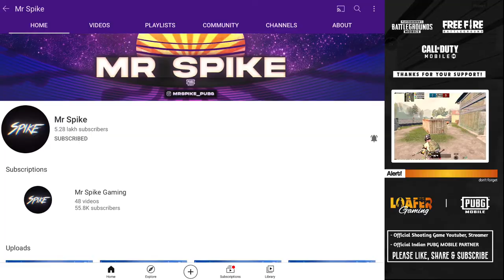Mr Spike vs LoaferYT Gameplay | LoaferYT vs Asia No. 1 Conqueror Player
ipad mini 5 pubg sensitivity,